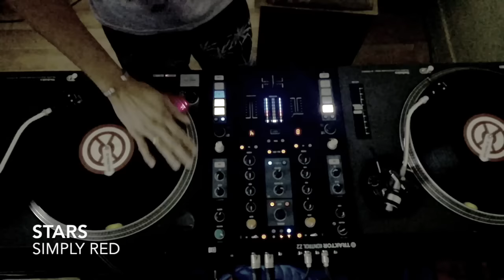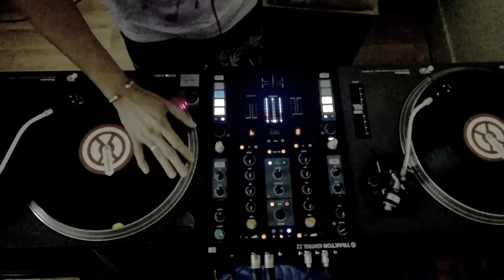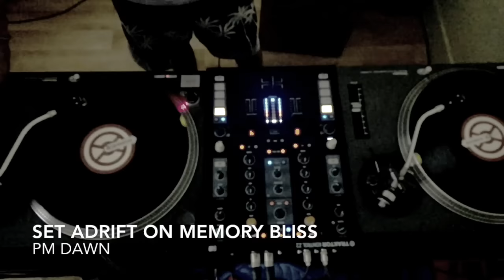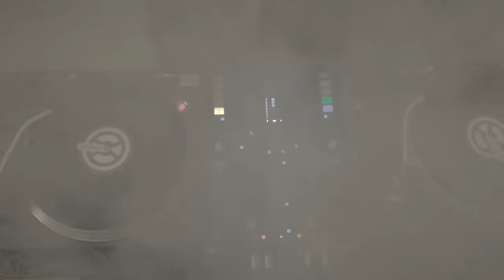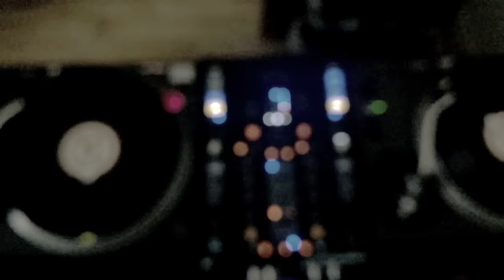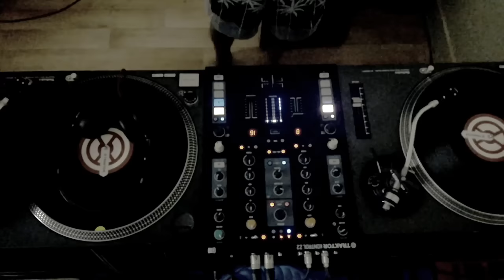90'S SLOW JAM FOREVER Dj Carlo